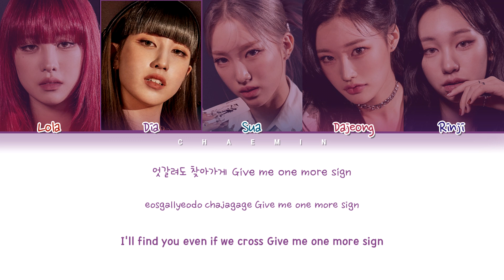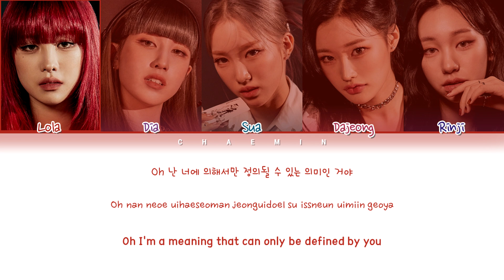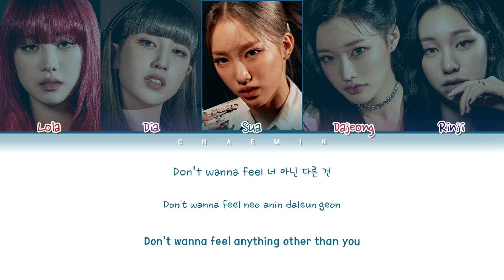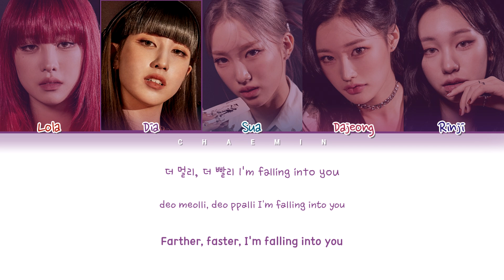PIXY (픽시) - Falling (Color Coded Lyrics Eng/Rom/Han/가사)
All Rights Administered by ALLART Entertaiment

• Artist: PIXY (픽시)
• Song ♫: Falling
• Album: 'CHOSEN KARMA'
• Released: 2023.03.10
• Members: Lola, Dia, Sua, Dajeong, Rinji.
• My bias: Dia.
Video by Chaemin.